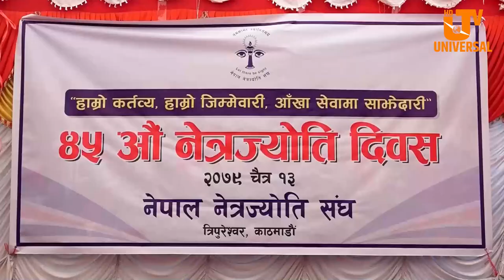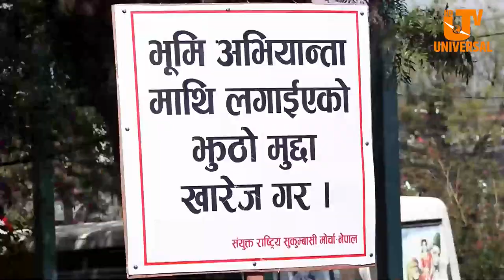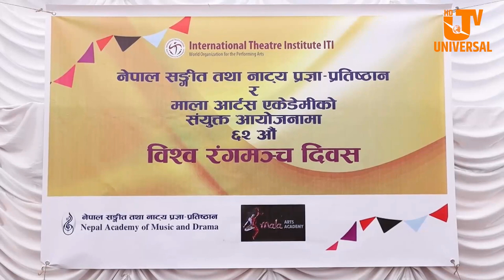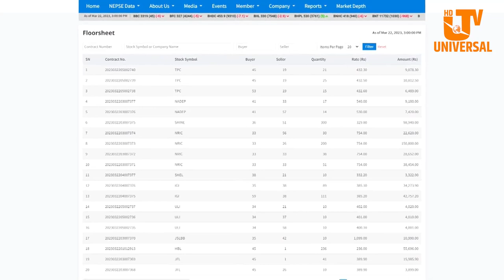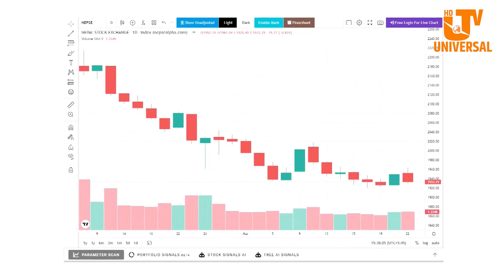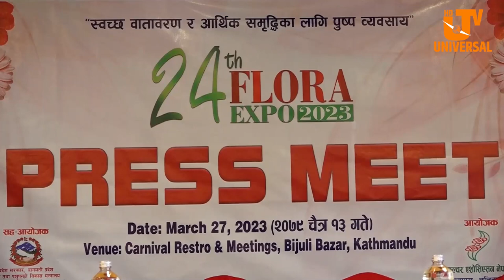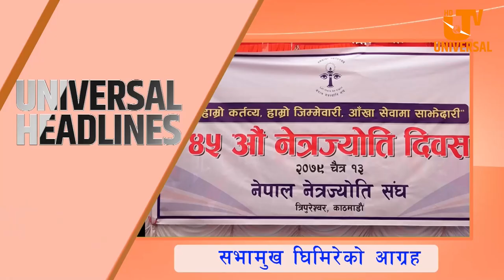Today News | Chaitra 13 | मन्त्रिपरिषद विस्तार गर्र्र्न सकस, सत्ता साझेदार दलहरु तिव्र छलफलमा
Today News | Chaitra 13 | मन्त्रिपरिषद विस्तार गर्र्र्न सकस, सत्ता साझेदार दलहरु तिव्र छलफलमाuniversaltv